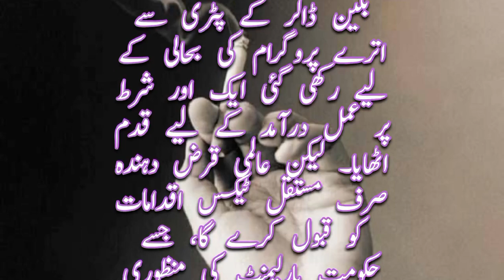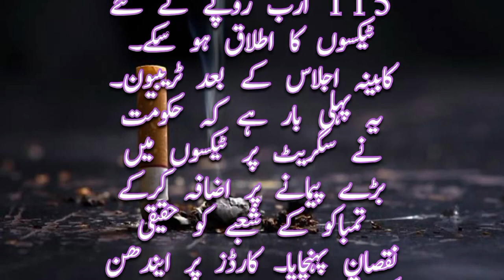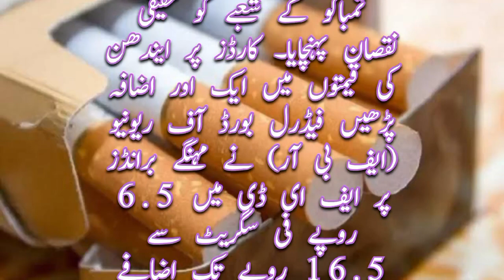Government Increases Per Cigarette Price by Upto Rs. 10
The government on Tuesday increased the general sales tax (GST) rate to 18% and drastically enhanced taxes on cigarettes with immediate effect to collect Rs115 billion out of the planned Rs170 billion mini-budget.

The federal cabinet took the step to implement another condition set by the International Monetary Fund (IMF) for the revival of the derailed $6.5 billion programme after President Arif Alvi refused to promulgate an ordinance sent by the government.

But the global lender will accept only permanent tax measures, which the government will ensure by getting the nod of parliament.
While exercising its administrative authority, the federal cabinet increased the GST rate by 1% to 18% and also enhanced the federal excise duty (FED) rates on cigarettes to give effect to Rs115 billion new taxes from midnight, Finance Minister Ishaq Dar told The Express Tribune after the cabinet meeting.

It is for the first time ever, the government made a real dent to the tobacco sector by massively increasing the taxes on cigarettes.
Read Another fuel price hike on the cards

The Federal Board of Revenue (FBR) notified the FED increase on expensive brands from Rs6.5 per cigarette to Rs16.5 – an increase of 153%. For less expensive brands, per stick increase is from Rs2.55 to Rs5.05 – an increase of 98%.

The government had presented the draft bill in the federal cabinet, which would now be presented in parliament on Wednesday (today) for approval.
The finance minister said that the federal cabinet had the authority to increase the GST rate while the FBR could also enhance the FED rate on cigarettes on its own.